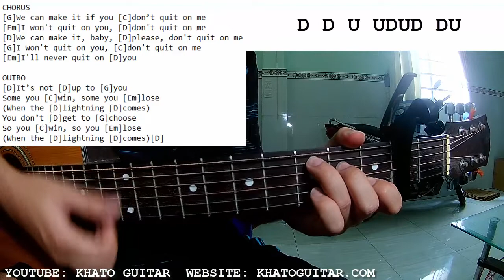Arcade Fire - The Lightning I II | Guitar Tutorial